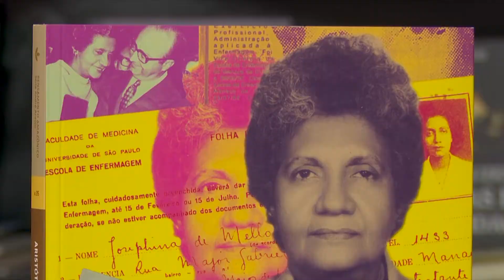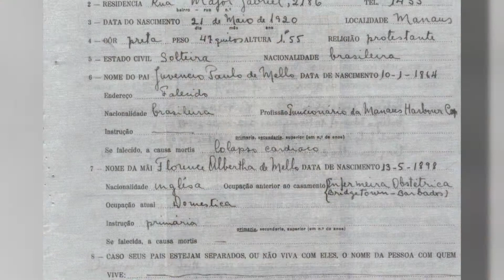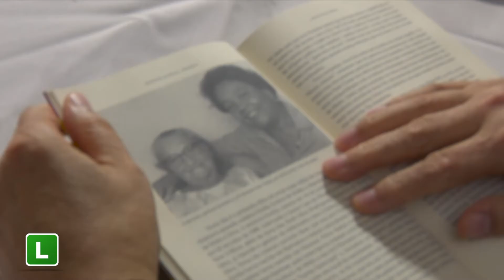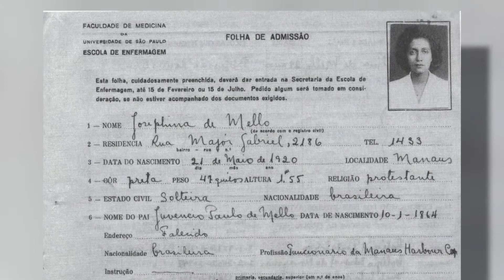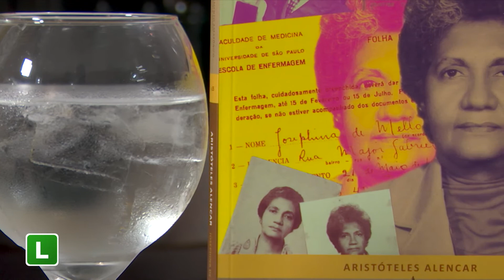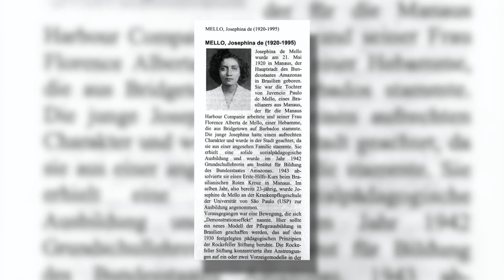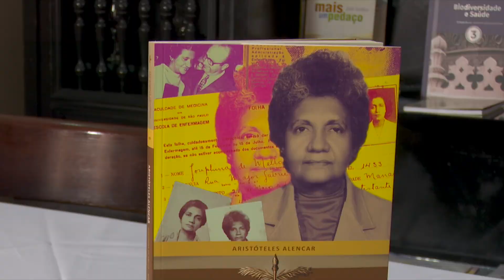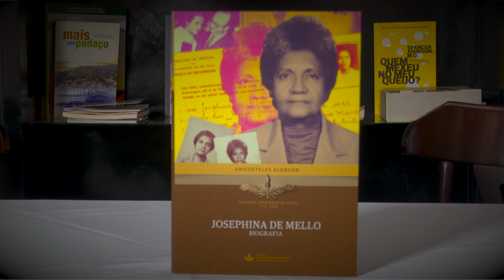BIOGRAFIA: JOSEPHINA DE MELO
Neste episódio do Literatura em Foco, o professor e historiador Abrahim Baze conversa com o Professor Doutor, Aristóteles Alencar sobre a obra "JOSEPHINA DE MELO".